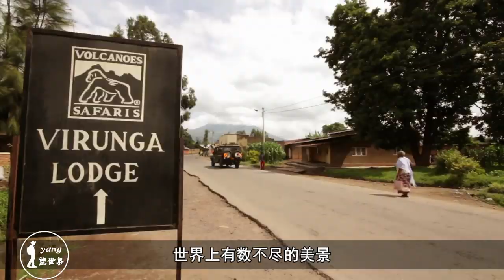全球最贵国家公园：门票达到1万元一张，游客只为看大猩猩！